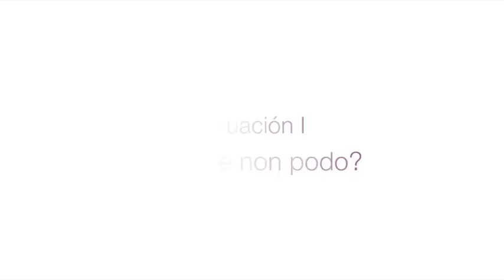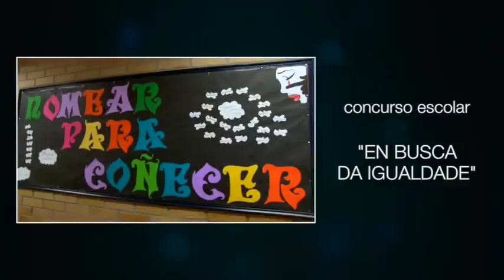Estereotipos de xénero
Primeiro premio no V Concurso Escolar "En busca da Igualdade", na modalidade de expresión creativa audiovisual convocado polo Parlamento de Galicia.
Alumnado de 2ºESO do I.E.S. Mestre Landín (Marín).